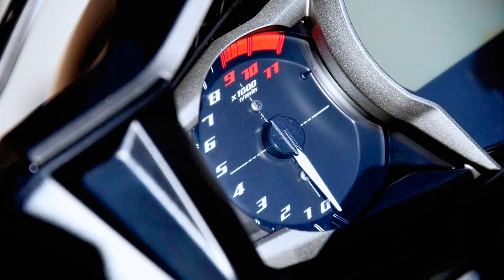2025 New Yamaha FJR1300ES 1500cc Review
2025 New Yamaha FJR1300ES 1500cc Review

The Yamaha FJR1300ES is the quintessential sport-touring motorcycle: sporty enough for spirited canyon carving, comfortable and refined for piling on interstate miles, but about as youthful as a pair of pleated Dockers. Powered by a 1,298cc inline-four, the soundtrack and smooth-running nature of the FJR are as tried and true as the sport-touring category of which it’s still practically the poster child.